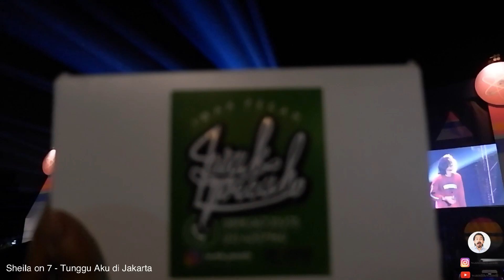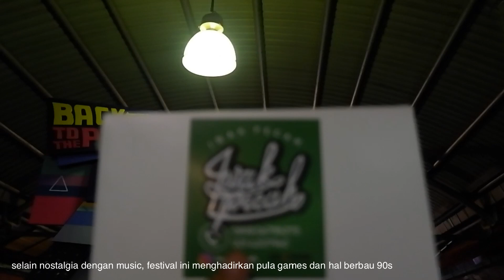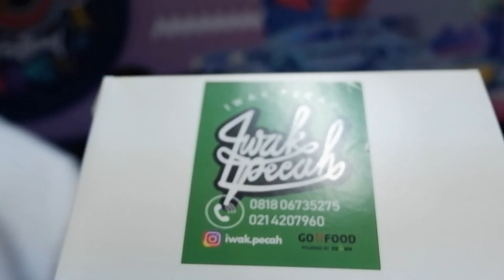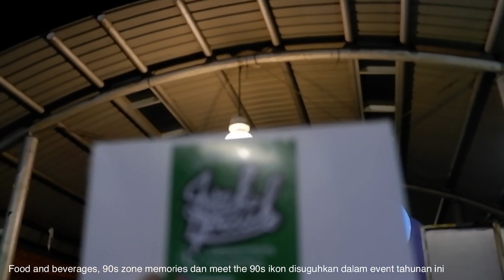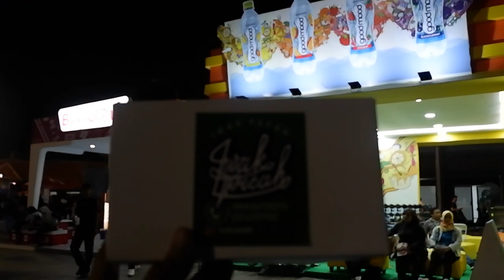Konser Nostalgia Sheila on 7 di 90s Festival 2018 bareng Iwak Pecah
Konser Nostalgia Sheila on 7 di 90s Festival Jakarta 2018 sangat mengobati rasa rindu fans yang merindukan lagu-lagunya tahun 2000an seperti Sephia, Sahabat Sejati hingga Sebuah Kisah Klasik.